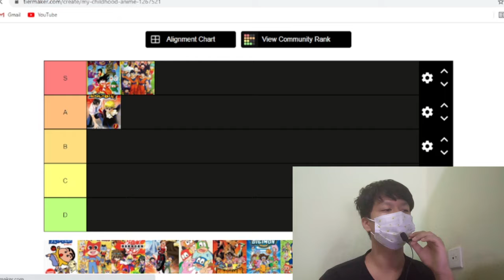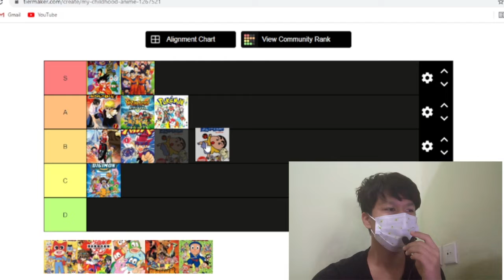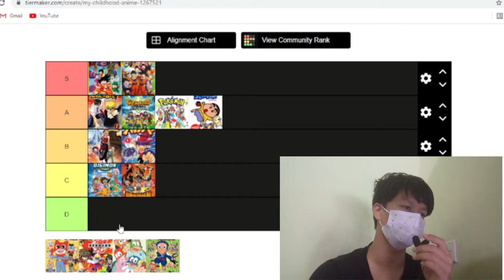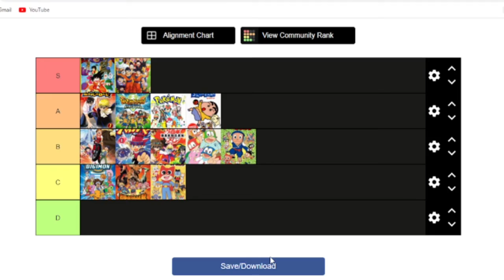Rating My Childhood Anime.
In this video, I Rated Every Childhood Anime That I watched.

1. Dragon Ball
2. Dargon Ball Z
3. Pokemon
4. Zatch Bell
5. Inazuma Eleven
6. Idaten Jump
7. Beyblade
8. Bakugan Battle Brawlers
9. Digmon
10. Dinosaur King
11. Doremon
12. Perman
13. Mighty Cat Masked Niyander
14. Sinchan
15. Ninja Hatori